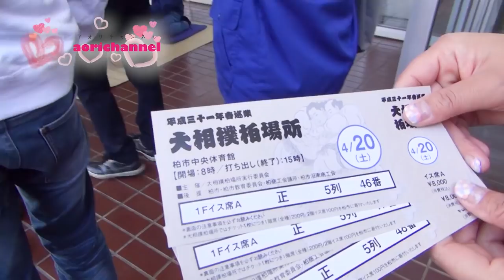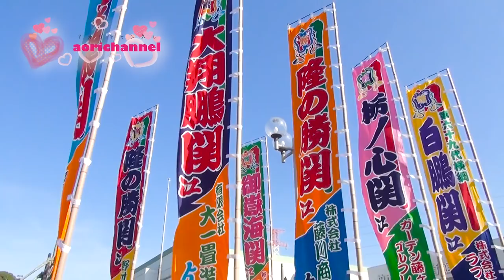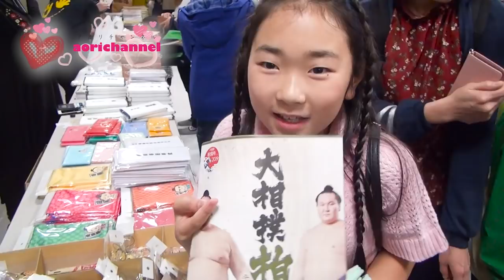【大相撲】 阿炎関 豊山関 覚えててくれて感激！彩豪さんありがとう！お相撲さんに会いに巡業に行ってきました！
今回は大相撲柏場所にお相撲を見に行きました。彩豪さんから貰った最後のプレゼントをめちゃくちゃ楽しませて頂きました。
私のことを覚えていてくれた阿炎関や豊山関本当にありがとうございました。天国の墨谷君本当にありがとうございました。そして天国で見守っていてください。大好きです❤